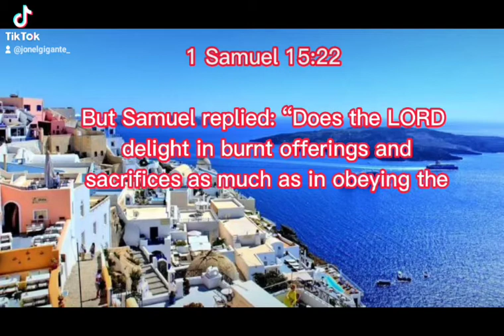1 SAMUEL 15:22